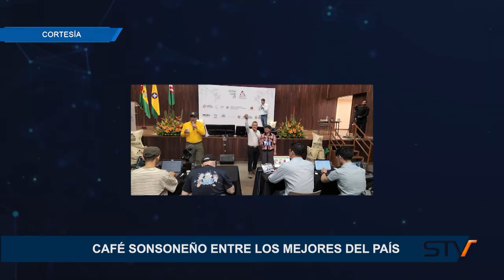CAFÉ SONSONEÑO ENTRE LOS MEJORES DEL PAÍS